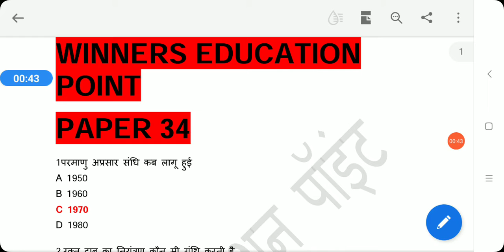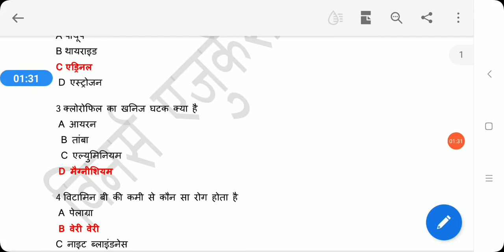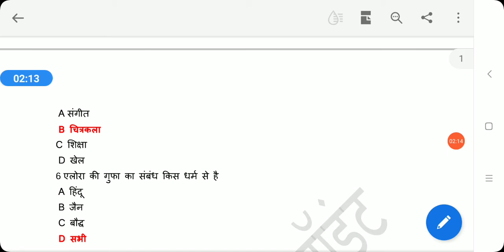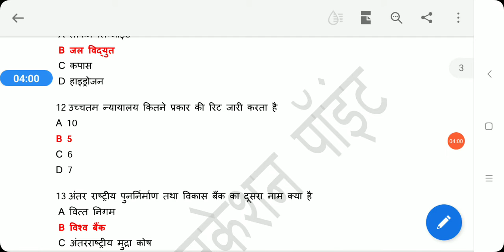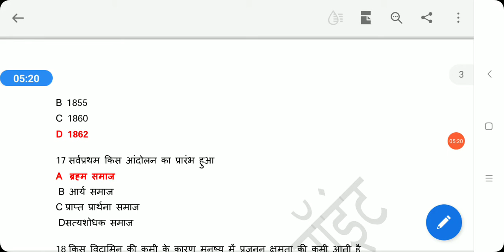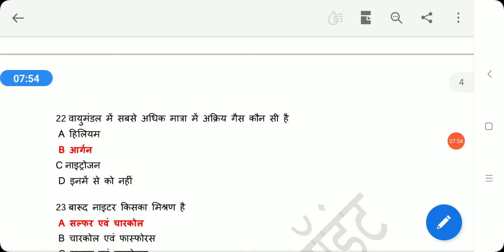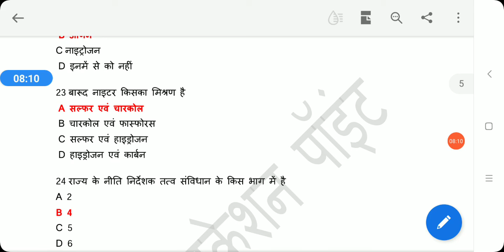MPPSC PRE TEST BSERIES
नोट्स लेने के लिए इस लिंक पर देखे जाने किस किस विषय के नोट्स उपलब्ध है

 ➡️मध्य प्रदेश मुख्य परीक्षा 2019 की टेस्ट सीरीज  + चयनित द्वारा कॉपी  चेक +  feedback +  लेने के लिए नीचे दी गई लिंक पर क्लिक करें -50 टेस्ट

➡️प्रारंभिक परीक्षा 2020 टेस्ट सीरीज / तुरंत ऑर्डर करने पर 900/ 1 अगस्त बाद 1000👇

its a educational channel for those who are preaparing mppsc/ssc/vyapm/railway/mpsi

mentor -dsp akanksha jain
dsp sonu kurmi

🆓ETHICS NOTES

MP GK SERIES / MOST IMP GK OF MP / MPPSC_PRE_2020 /

mppsc mains पेपर 4 के 3 मार्कर्स सारे महत्वपूर्ण टॉपिक को कवर करते हुए आप खरीद सकते है और सीख सकते है कैसे टॉपर्स उत्तर लिखते है To purchase link below

➡️LUCKY WINNER STEPS
You have to complete 4 step easy process to get free notes of ours , purpose of this activity is to expand reach of our content to help others

3. Folllow winners education point on instagram

4. Share above link of YouTube channel to 5 whatsapp or fb groups and send screenshot on 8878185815 whatsapp

After completing 4 steps notes will automatically send to your no.
Thanks team winners education point

Instagram :-I'm on Instagram as @snkurmi. Install the app to follow my

mppsc answer key 2020 paper 2
mppsc answer key 2018
mppsc answer key 2018 paper 2
mppsc answer key 2020 paper 1
mppsc answer key paper 2

MPPSC PRE/SSC/RAILWAY/NTPC/MPSI /VYPAM EXAM GK,GS,GA/ MPPSC PRE 2020 ONLINE TEST SERIES